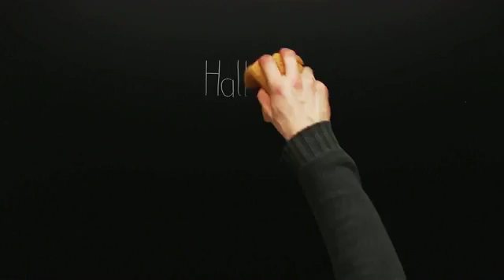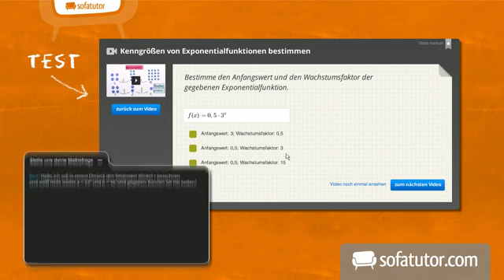Mechanische Schwingung | Physik | Mechanik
Mechanische Schwingung ist das zentrale Thema dieses Physik-Lernvideos. Hier lernst du neben Diagramm Schwingung und Schwingung Mechanik alles zu:

* Mechanik Diagramm
* Amplitude Diagramm
* Amplitude Mechanik
* harmonische Schwingung
* Frequenz Amplitude Diagramm
* Auslenkung Schwingung
* Schwingung

Dieses Video zum Thema Mechanische Schwingungen gehört zu: Physik | Mechanik | Mechanische Schwingungen